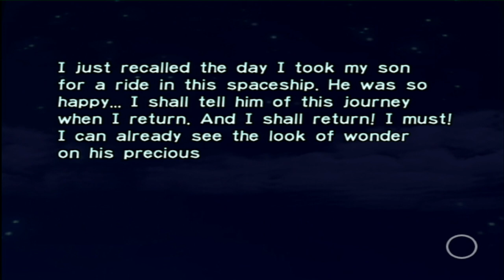Let's Play Pikmin Dag 8 De Let's Play Vloek Kent Geen Genade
Halen we de challange vandaag wel :O